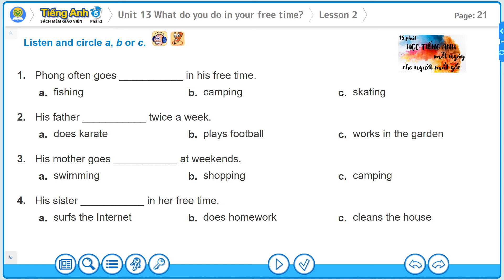E5-U13-L2-P21 TIENG ANH 5 BAI 13 LESSON 2 TRANG 21 PART 4: Listen and circle a b or c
Tham gia nhóm để ủng hộ tinh thần admin nhé!